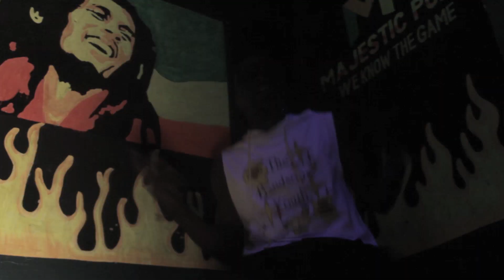GIRA CHEI BY EASY P OMUSOMESA Official Video Clean 1080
A video by Dir Clefpix Ug Good Company Films  Audio Davo Beats